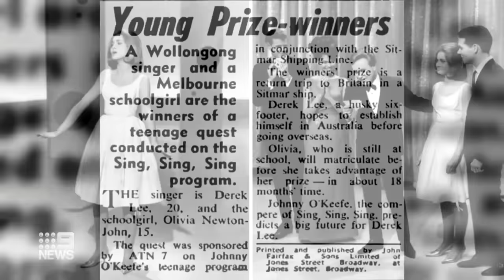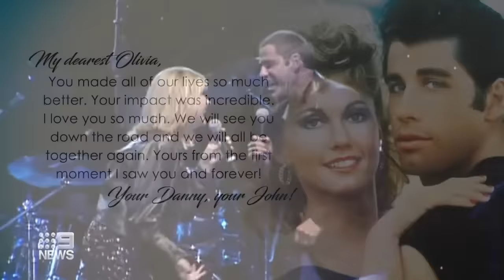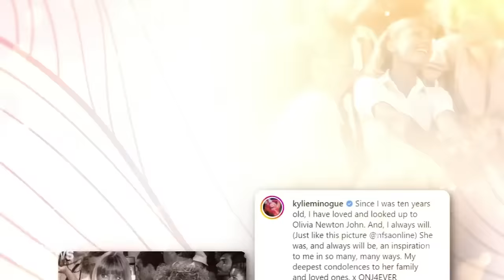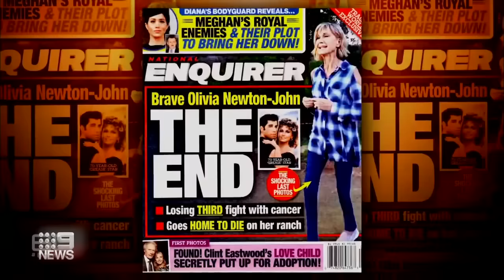Australia’s sweetheart, Olivia Newton-John, passes away at 73 | 9 News Australia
For 50 years, Olivia Newton-John dazzled with her music, warmth and natural charm. But for 30 years she also battled breast cancer, and her death at 73 years of age has aroused great sadness around the world, while also reminding us of the many great moments from her career.